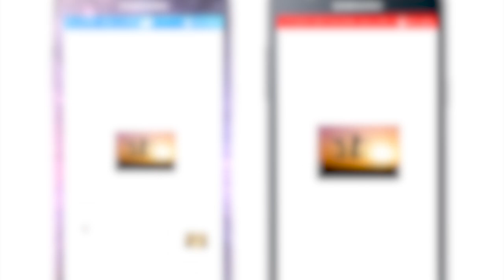POLICE INVESTIGATING VIRAL VIDEO OF MEN WITH GUNS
Law enforcement authorities are reportedly investigating the origins of a video depicting a group of men brandishing what appears to be high powered weapons.
This shocking video, which has been widely circulated on social media, comes against the backdrop of growing concerns over the proliferation of firearms and gun-related crime on the island.